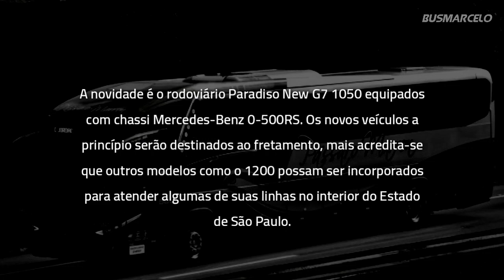NEW G7 DA PÁSSARO MARROM!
- 👉 Fotos: Ônibus Brasil

Fonte: REVISTA DO ÔNIBUS

A novidade é o rodoviário Paradiso New G7 1050 equipados com chassi Mercedes-Benz 0-500RS. Os novos veículos a princípio serão destinados ao fretamento, mais acredita-se que outros modelos como o 1200 possam ser incorporados para atender algumas de suas linhas no interior do Estado de São Paulo.